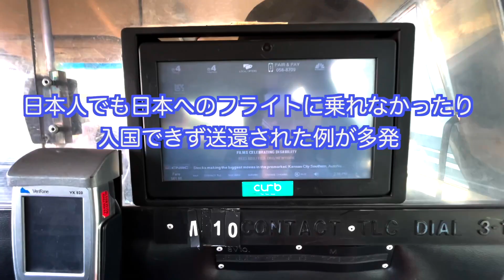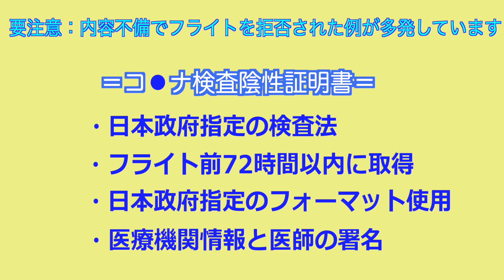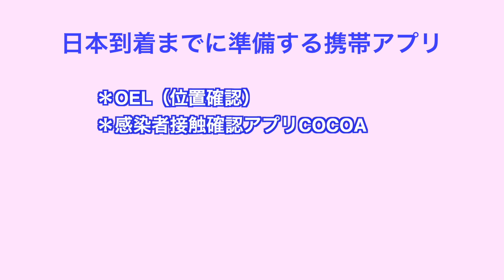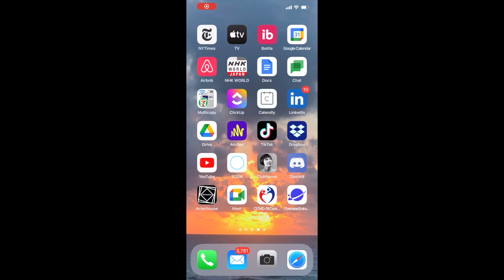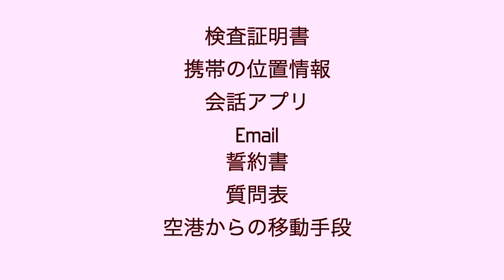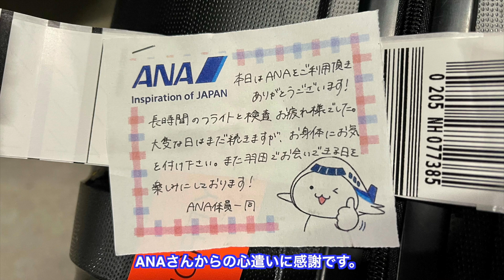【日本入国までの一部始終 】 NYから東京。その影で入国出来ない日本人続出！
感染対策の入国厳格化に伴い、入国出来ない日本人続出の現状。ニューヨークから東京、羽田空港へのフライトから入国、自主隔離までの実体験の一部始終です。

（関連動画）なぜこのタイミングで日本へ行くのか。検査陰性証明書取得のハードル。

00:00 日本までの移動から入国、自粛詳細をご案内します
00:53 NYのJFK空港でチェックイン
02:20 がらんとした機内
02:40 フライト前に準備しておくべきもの
04:13 羽田空港にて
05:38 到着ロビーにて

Storyを中心にNYの様子をご紹介しています。

今回の入国の様子を日々呟いています。

[Clubhouse] @Vamosy_nyc